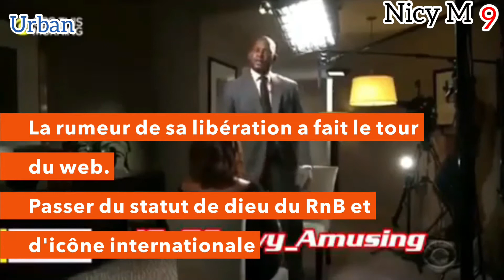R Kelly est il libre ? ( R Kelly libéré )